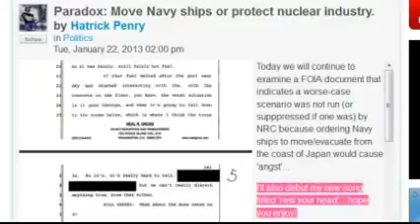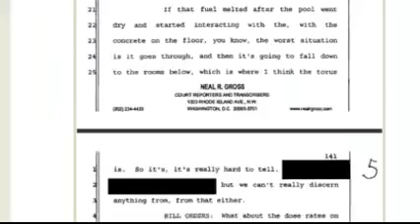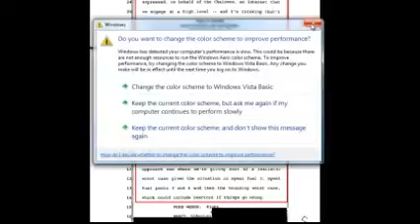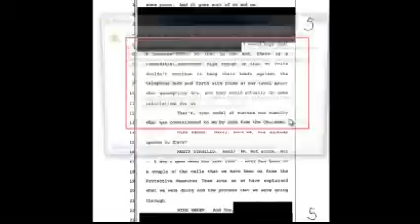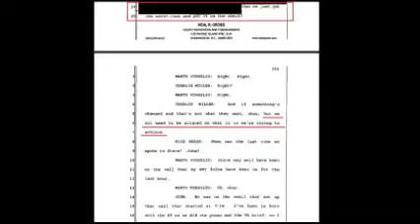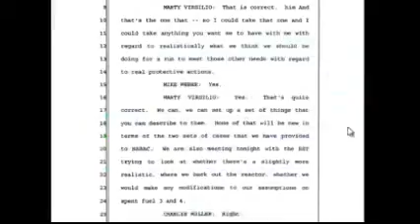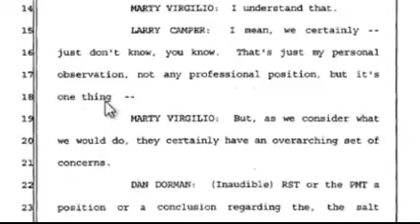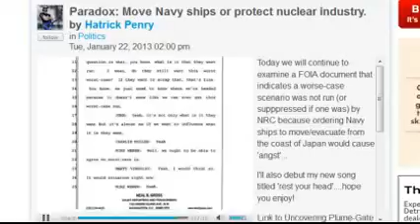LIES TOLD to SAVE the Nuclear Industry! Fukushima: PROOF